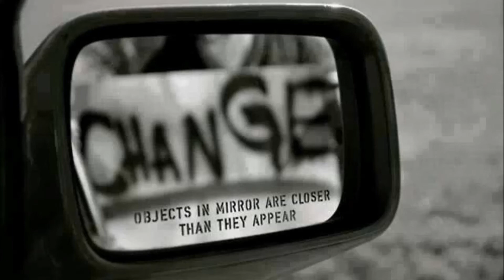Def Jaguar - Chick 1 (Djuma sound system's disco dub)